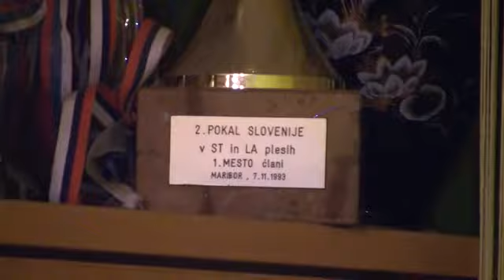Tudi na Broadwayu plešejo Slovenke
Celo po tem, ko je začela plesati v mednarodnem plesnem šovu Burn the Floor je bila prepričana, da je to le začasno. Ob plesu je pridno študirala in diplomirala na Visoki upravni šoli in se za razliko od svojega takratnega soplesalca Bojana Fesla, ki je trdil, da bo njegovo življenje zmeraj povezano s plesom, videla v kakšni pisarni.

Bojan ima sedaj v Mariboru, skupaj z bratom, uspešno trgovino s kuhinjami, Gordana pa še vedno pleše. To poletje je skupaj s svojim partnerjem Trentom Whiddonom iz Avstralije, ki ga je prav tako spoznala pri plesu, pol leta nastopala v plesnem šovu na Broadwayu, s čemer se lahko pohvali le malo Slovenk.
V decembru je za nekaj dni priletela domov - da se nagleda zelenja, kot je sama priznala - potem pa jo pot vodi spet v Avstralijo in Ameriko. Tam se jima s Trentom na področju plesnega šova odpirajo velike možnosti. Tako na področju plesa, kot ustvarjanja koreografij. "In to pri meni," se smeje Gordana, "ki sem zmeraj govorila, da od plesa ne bom živela."
Kako je že s tistim pregovorom o zarečenem kruhu ...